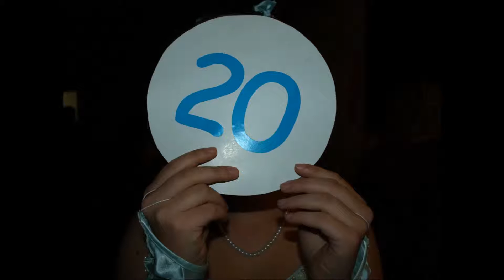Toldi - X. Erzsébet-bál, 2014. fotósorozat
Kollégiumunk legnagyobb érdeklődéssel kísért rendezvénye az Erzsébet-bál. 2014-ben a 10. jubileumához érkezett a bál. Ez a fotósorozat egy rövid ízelítőt ad a hangulatból.

A fotókat készítette: Kiss Tamás